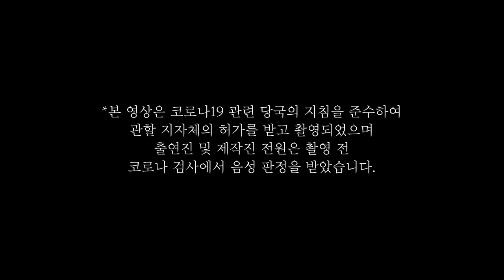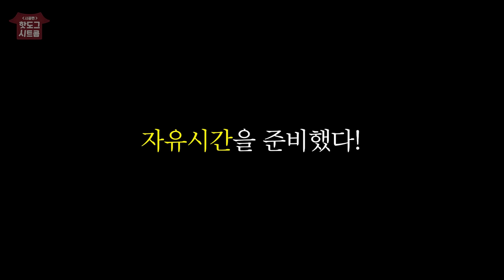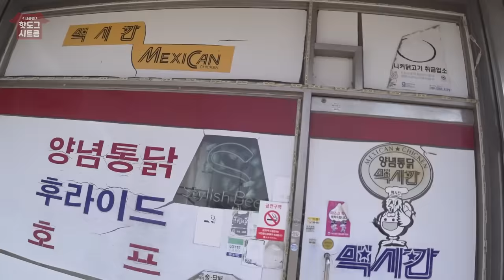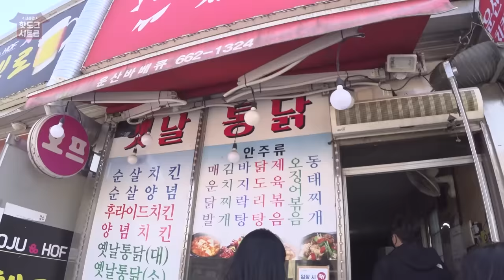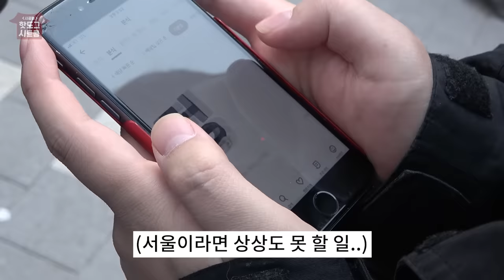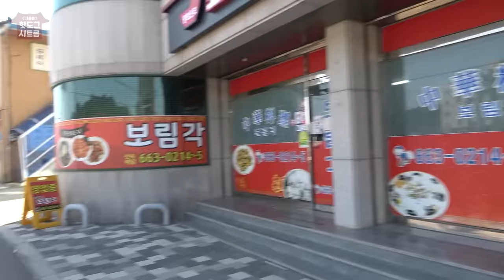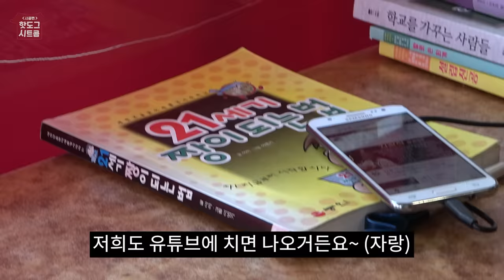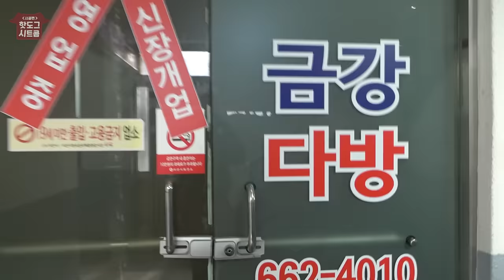[시골 시트콤 EP.19] 20대 남자가 시골 다방에 가면 생기는 일!